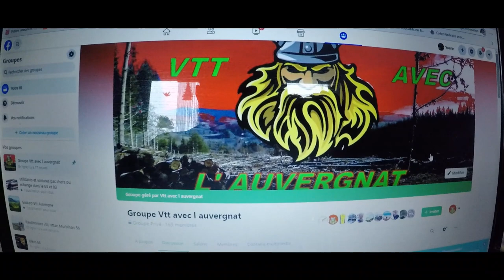VTT SORTIE HUMIDE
Super sortie avec une équipe au TOP